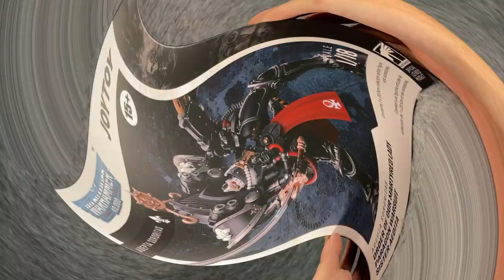Joytoy Warhammer 40K, Adepta Sororitas Paragon Warsuit Sister Aedita, 1/18 scale action figure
Unboxing, Warhammer 40,000 Adepta Sororitas Paragon Warsuit Sister Aedita, Joytoy Warhammer 40K series 1/18 scale action figure